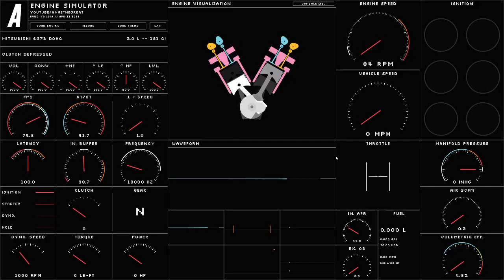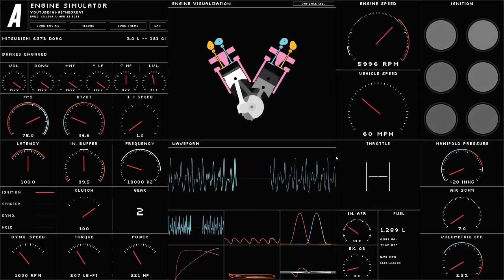Engine Sim - Mitsubishi 6G72 DOHC V6 (Mitsubishi 3000GT SL)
A simulation of a Mitsubishi 6G72 V6 engine out of a Mitsubishi 3000GT SL (Z15A), built in AngeTheGreat's Engine Simulator.

This and 300+ other engines can be found at my Github

0:00 Start-up and revs
0:13 Dyno run
0:29 Acceleration to 155mph with upshifts
1:12 Deceleration and downshifts